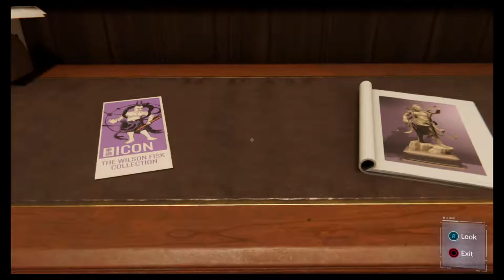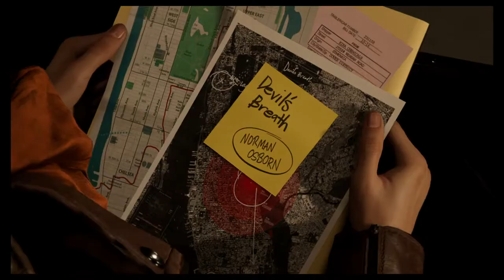LET'S PLAY / MARVEL'S SPIDER-MAN PS4!! - Part #4 (Playing as Mary Jane)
SOCIAL MEDIA 📺
MY GAMERTAGS 👾
Xbox: UnseeableNinja7
Ps4: UnseeableNinja7 & TysGaming7
MUSIC 🔈
Ninja Out! ✌🏻